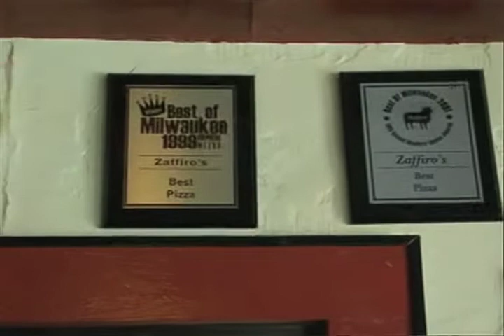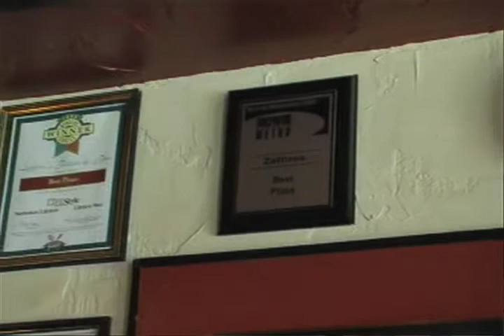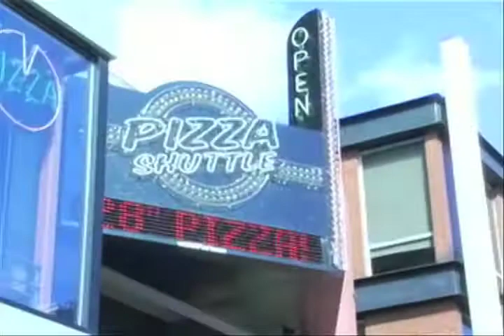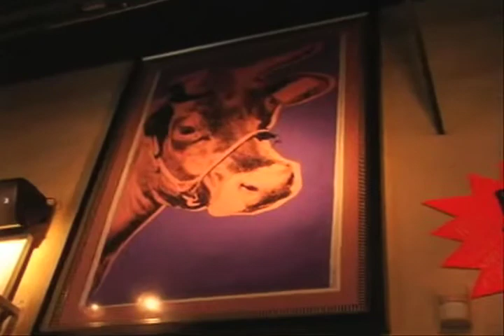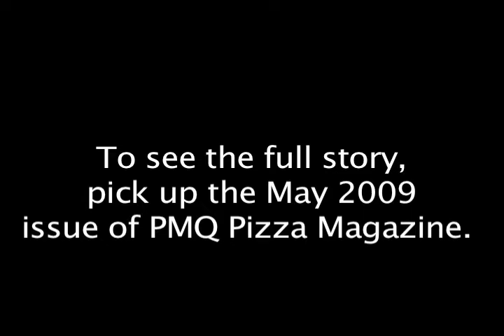Slice of the City Milwaukee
PMQ editors don their cheesehead hats and pay a visit to four of the most popular pizzerias in Milwaukee. Check out the complete story in the May 2009 issue of PMQ Pizza Magazine.